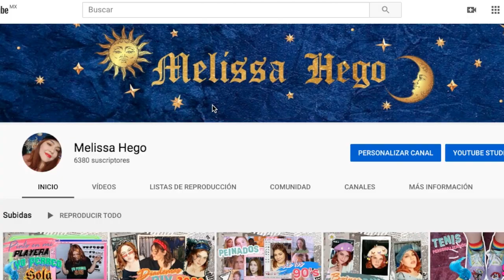DECOLORÁNDOME el cabello por aburrimiento y presión social... y por que se ve cool.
Hola! el día de hoy les compartí el proceso por el cual mi cabello fue sometido gracias a ideas del madrugada. Espero que les guste este vídeo y que les sirva de algo!!